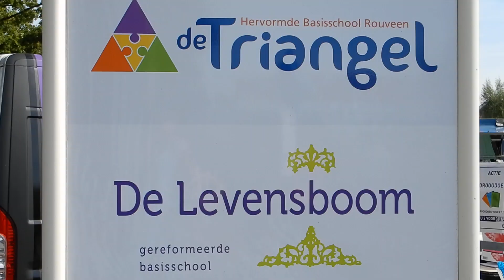Prijswinnaars en bezichtiging Huttendorp Rouveen 2019